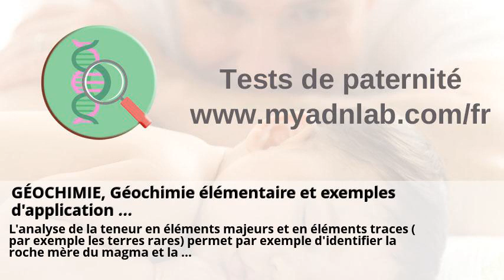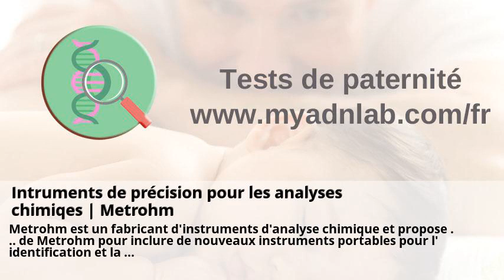Corporate Controller, L'Oréal Corporate in Clichy | Finance at l'oreal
Corporate Controller, L'Oréal Corporate in Clichy | Finance at l'oreal . GÉOCHIMIE, Géochimie élémentaire et exemples d'application ... . ATPmétrie — Wikipédia . Intruments de précision pour les analyses chimiqes | Metrohm . Touchdown Actu (NFL Actu) - News, analyses et résultats de la NFL . ANR MAGI - Manger, boire, offrir pour l'éternité en Gaule et Italie ... .